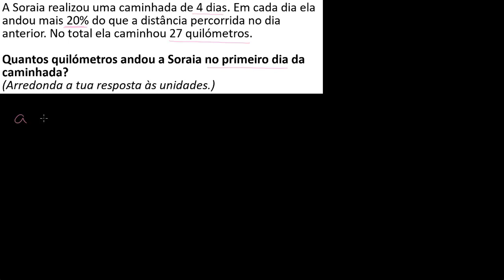Soma de um número finito de termos de uma progressão geométrica: caminhada - 11.º ano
Vídeo original: Geometric series word problems: hike